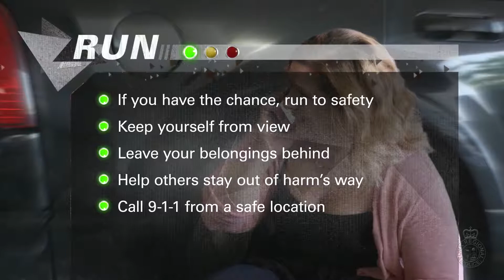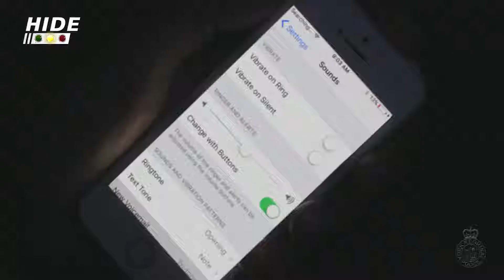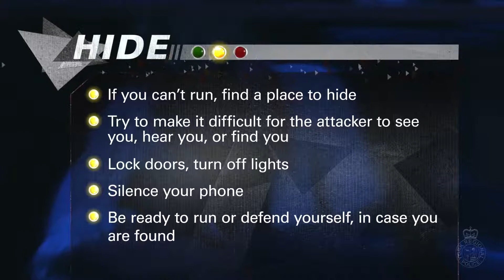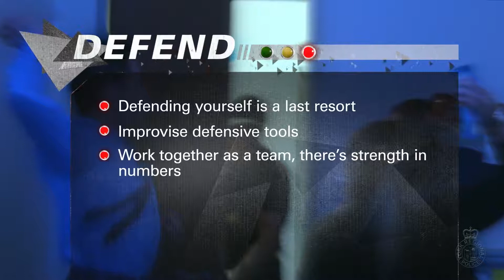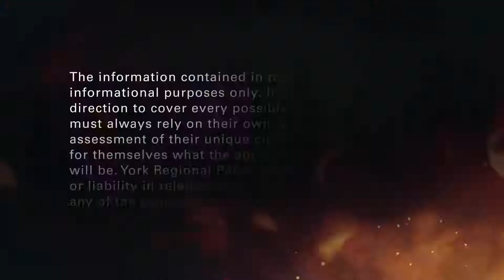Run, Hide, Defend Surviving an Active Attacker Event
Produced by York Regional Police, the video provides tools that employers and community organizations can review with their staff to give them the best chance of survival in case of an attack.